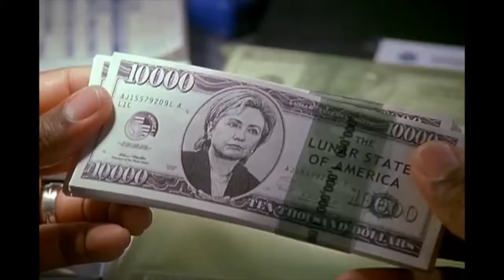The Adventures of Pluto Nash - 2002 Official Movie Trailer Comedy Movie HD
Synopsis-
After his successful night club is blown to flaming bits, Pluto and his band travel across the moon looking for clues as to who is behind the arson. Along with Bruno and Dina, Pluto visits a seedy motel, his secret hide out and the casino of the most powerful man on the moon searching for the evil doer, only to find out that the destruction of his club may have been his own fault